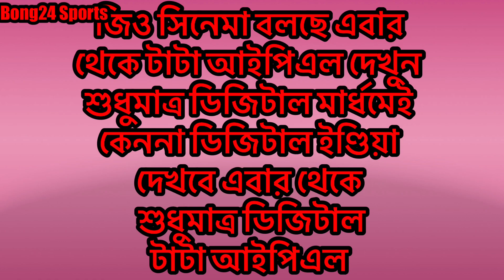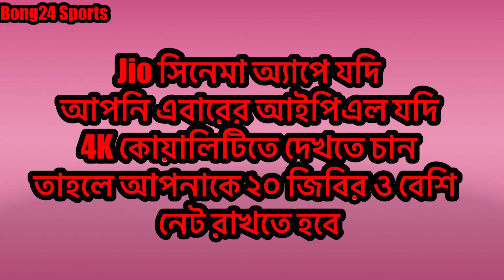IPL 2023 // এবার IPL দেখুন বিনামূল্যে জিও সিনেমাতে কিভাবে দেখবেন দেখুন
Your Quries
Ipl
ipl 2023
How can I watch IPL 2023 for free?
In which channel IPL 2023 will start?
Will Disney stream IPL 2023?
Where will IPL 2023 stream online?
Can I watch IPL 2023 on Hotstar
IPL 2023 live streaming
IPL 2023 broadcast Channel in India
ipl 2023
ipl auction 2023
ipl 2023 kkr schedule
ipl 2020
ipl schedule
how to watch ipl 2022 free in jio tv
how to watch ipl live free in jio phone
in jio cinema app
Ind Vs aus today match highlights